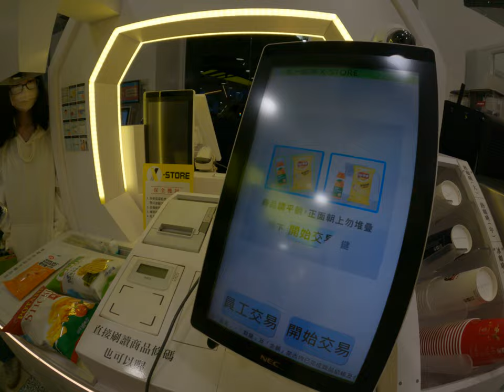7 Eleven智慧商店便是錯誤 商品無法辨識 1